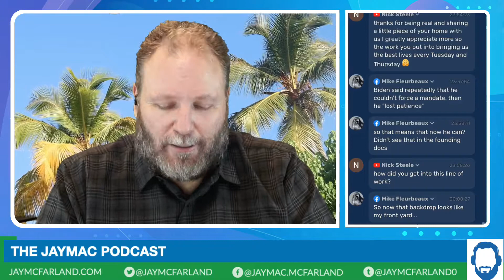How I bought my way into talk radio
This is the story of how I went from being nothing more than a talk radio fan to being on a legacy talk radio station during prime time.